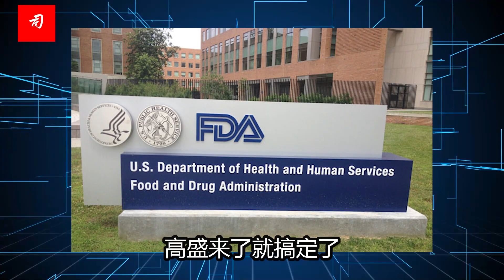司马南 | 高盛洗劫财富（3）：太子奶是怎么被搞垮的？